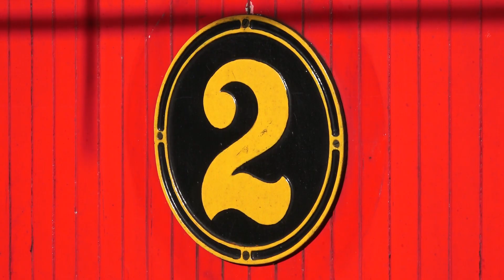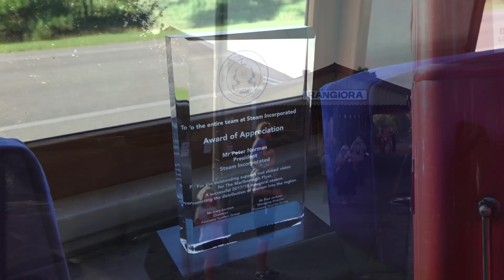Da 1431: Christchurch Rail Experiences - April 2023 (HD)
During the weekend of the 22nd & 23rd April 2023, Steam Incorporated ran heritage excursion trains out of Christchurch behind Da 1431, a rare opportunity for Cantabrians to ride a mainline excursion in their home region. On the Saturday, the Da ran ‘The Canterbury Cruiser’, which were three local trips north to Rangiora & return, before heading ‘The Alpine Ranger’ on the Sunday, a trip over the Midland Line to Arthur’s Pass & return. So sit back and enjoy Steam Incorporated’s iconic red train as it heads through some beautiful countryside & stunning mountainous scenery!